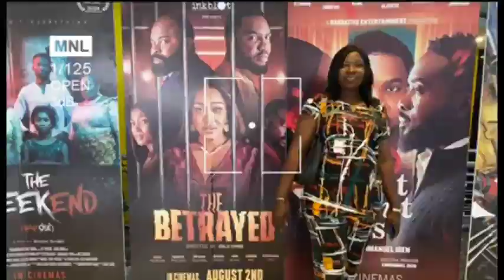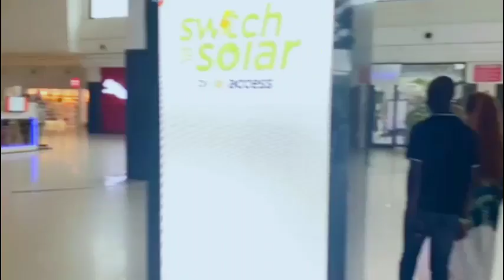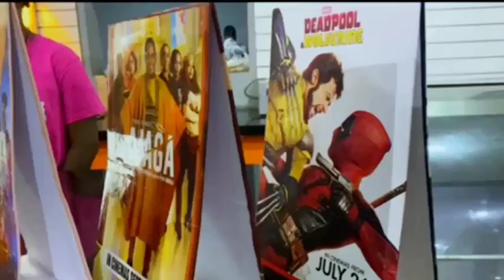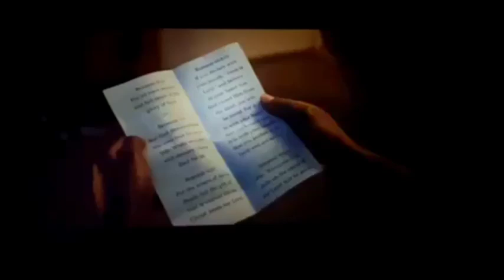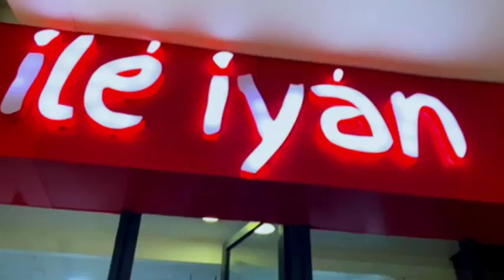Mother-Daughter Reunion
In this vlog, I travelled to Ibadan to have some time out with my mum as she celebrated her 60th birthday. It was also a time to reunite with my girl whom I hadn't seen in six weeks. It was all fun and love for the weekend. Enjoy